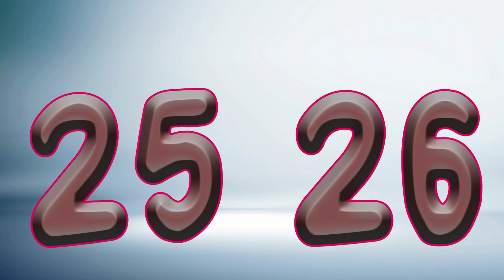Learn Number for Kids | Count Number 1 to 30 | Nursery Rhymes for kids | Preschool Learning Video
You will find queries for:

1. A to Z Learning Videos
2. A to Z Learning Words
3. A to Z Learning English
4. A to Z Learning Alphabets
5. A to Z Reading Video
6. Learn A to Z Alphabet Reading
7. A to Z Learning Videos For Kids
8. A To Z Learning Videos For Kindergarten
9. Educational Videos For Kids
10. A To Z Vocabulary For Kids
11. English Reading For Kids
12. toddlers learning videos
13. educational videos for 5 year olds
14. learning videos for toddlers
15. kindergarten learning videos
16. kindergarten learning videos reading english
17. kids a to z reading
18. Kids learning Videos for 5 years
19. preschool learning videos for 3 year olds Nursery rhymes in English